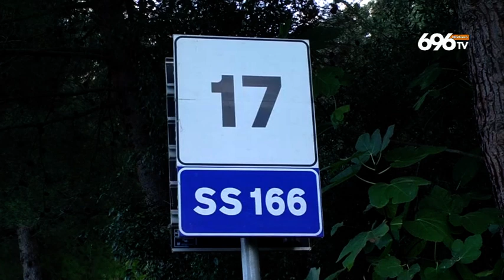Tragico schianto nel salernitano, morti due 18enni